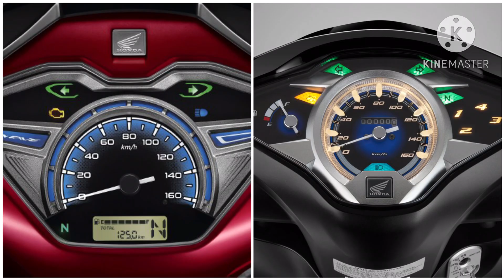(វីដេអូលម្អិត) ប្រៀបធៀប WAVE125i 2024 និង Future 125i 2024 | ចំណុចដូចគ្នាស្ទើរតែ៩០ភាគរយហើយ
⚠️ចំណាំ : សូមកុំយកវីដេអូយើងខ្ញុំទៅផុសបន្តដោយគ្មានការអនុញ្ញាត ។